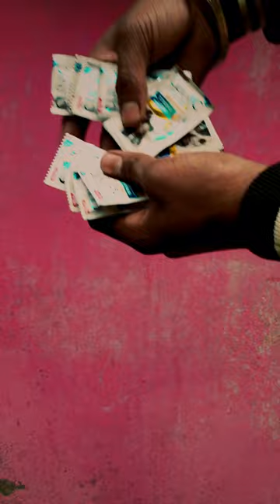Etna bada bubble 🫧 mini vlog and crazy experiment